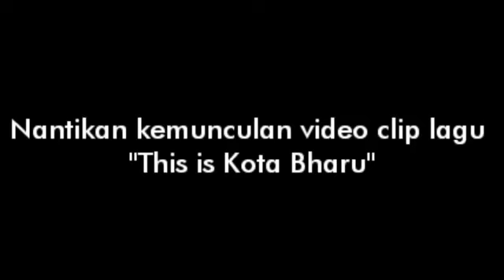This Is Kota Bharu Promo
Jangan Lupa Untuk Saksikan MV This Is Kota Bharu-Fendi Kenali Feat Denmanjo Pada Petang Esok . Tq Guys❤️